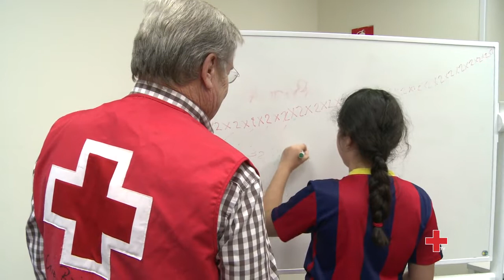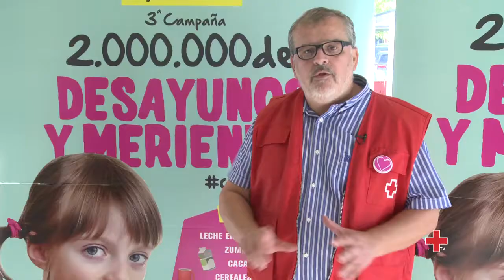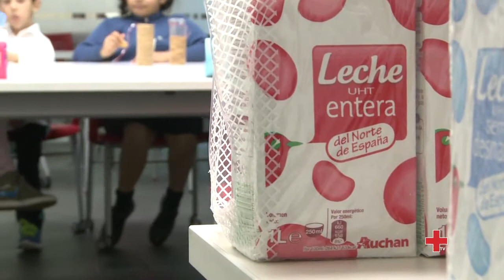Desayunos y meriendas con corazón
Desayunos y meriendas con corazón es una iniciativa desarrollada por el Grupo Auchan en colaboración con Cruz Roja y Un juguete una ilusión. Su objetivo es conseguir dos millones de desayunos y meriendas para niños y niñas que viven en familias vulnerables.